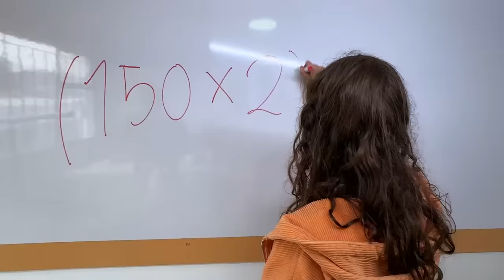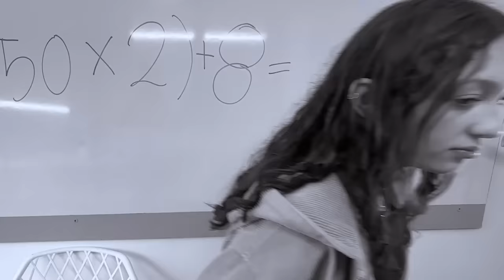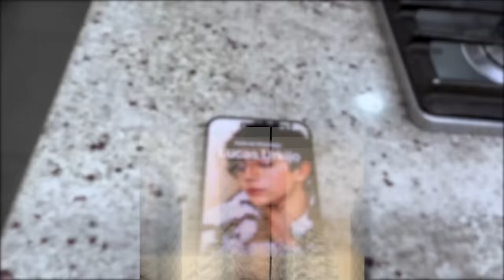24 HORAS SIN TECNOLOGÍA con LOS NIÑOS !!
Si completas diferentes retos del aniversario, podrás recibir recompensas como estrellas, oportunidades en la lotería y la posibilidad de ganar celulares y consolas de videojuegos!

24 horas sin tecnología con los niños...